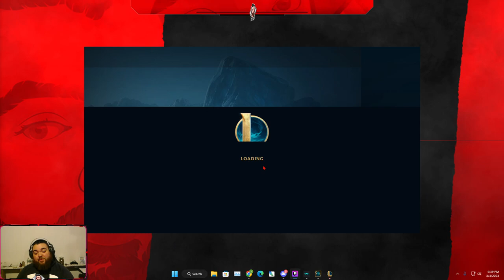Trist go BRRR